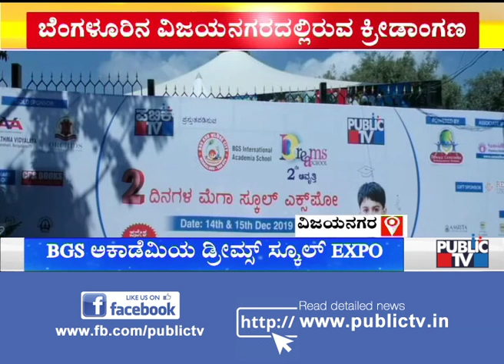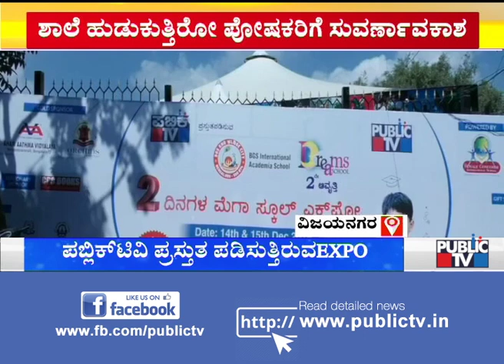Public TV Dreams School Expo – ಒಂದೇ ಸೂರಿನಲ್ಲಿ ಶಾಲೆಗಳ ಮಾಹಿತಿ..!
Public TV Dremas School Expo – ಒಂದೇ ಸೂರಿನಲ್ಲಿ ಶಾಲೆಗಳ ಮಾಹಿತಿ..!